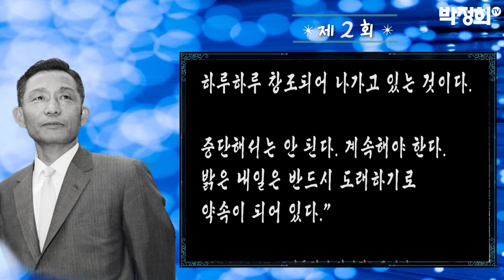생각을 깨우는 "박정희 어록" 제2회 [10월 유신은 구국의 결단 _ 박정희 대통령의 일기장 중에서..]